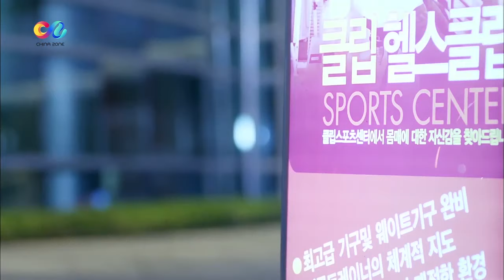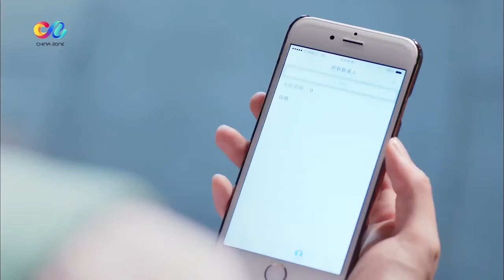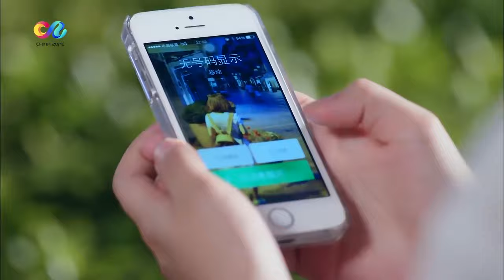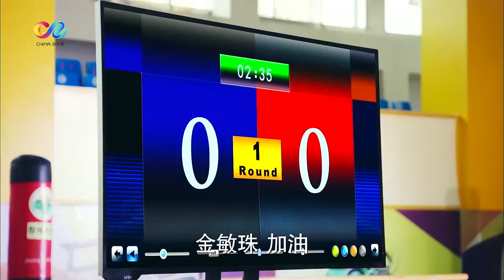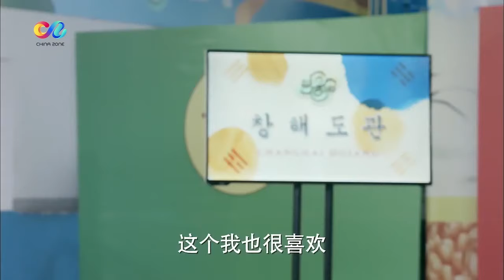学神“于途” X学渣“耿耿”drama恋爱 | 《旋风少女》第23集 | 白敬亭杨洋保护胡冰卿（主演：杨洋 胡冰卿 谭松韵 吴磊 白敬亭）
♦剧情简介♦该剧根据明晓溪同名小说改编，讲述了一群为了“元武道”梦想坚持奋斗、公平竞争、相互勉励的青年男女，带着友情和爱情走向一段别样历程的故事。